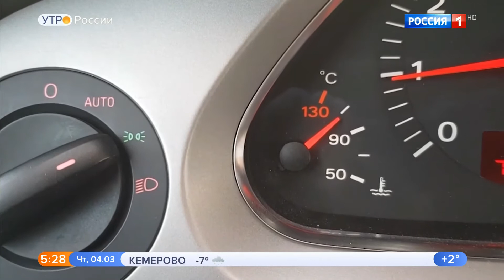Почему зимой машина может закипеть, как в жару.Видео обзор.